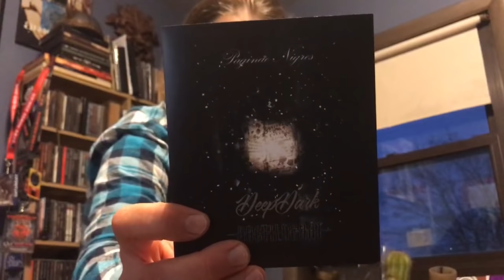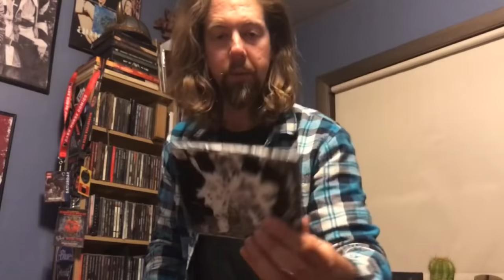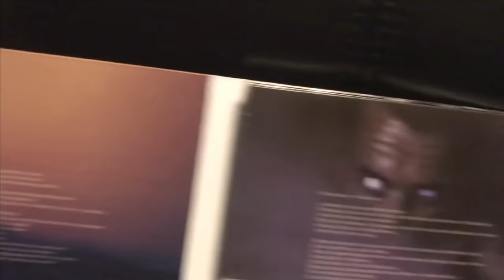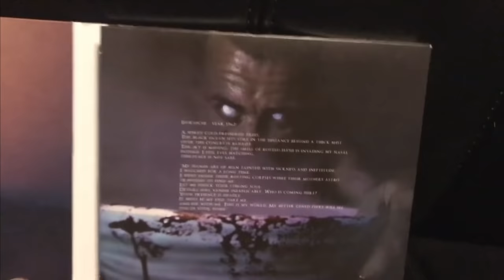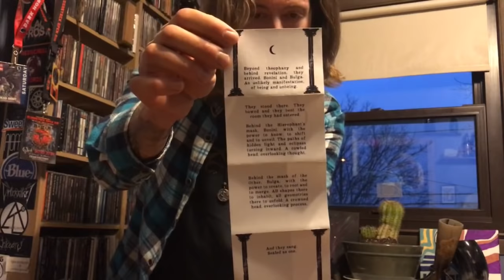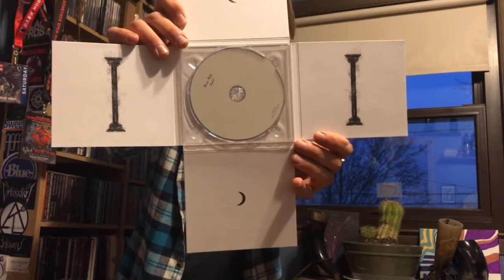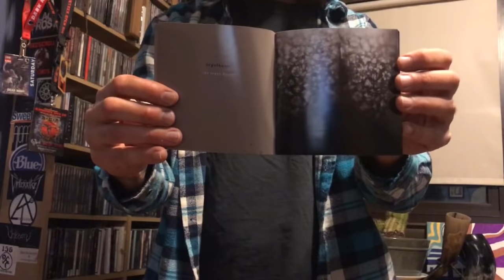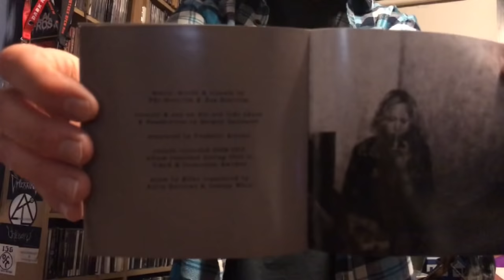Forest of Frogs | Bonini Bulga | Hymnambulae: The Inner Sanctum: A Dark Ambient Vlog Episode 06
Episode 6 of The Inner Sanctum is upon thee!  In this episode I talk about one of my own recent releases, and then discuss a relatively new project called, Forest of Frogs, which is followed by Infinexhuma making its second appearance on The Inner Sanctum with the brilliant, Unasan, album.  Pär Boström; the man, the myth, the legend, is discussed next, with his recent side-projects, Bonini Bulga and Hymnambulae.

Enjoy the Darkness!

Contents:
Intro 00:00
Noctilucant/DeepDark 01:56
Forest of Frogs 12:46
Infinexhuma 16:36
Intermission 27:48
Pär Boström 28:18
Bonini Bulga 32:43
Hymnambulae 37:44
Outro 43:56
End Credits 44:35